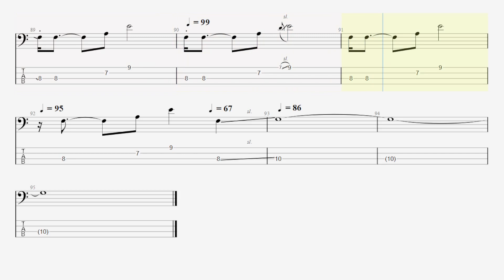BARDO - NEON LIGHT (bass tab)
Bardo's the singer for @chicanobatman, here's a cut from his side project.
Original bass part by Bardo Martinez